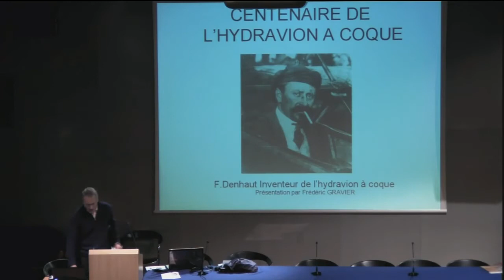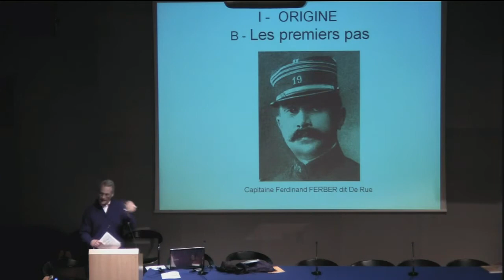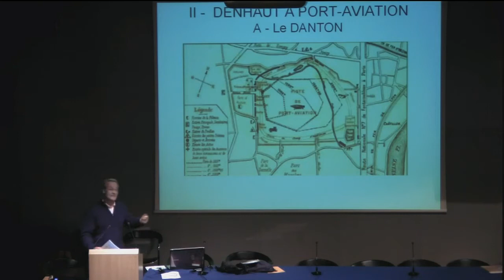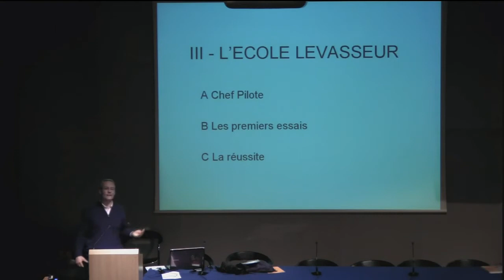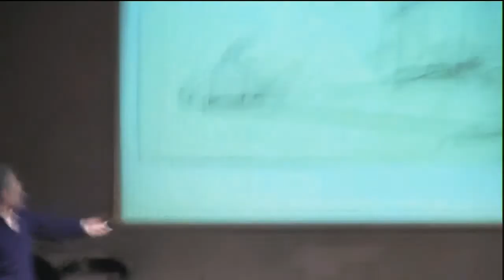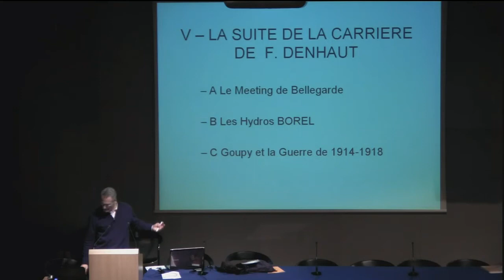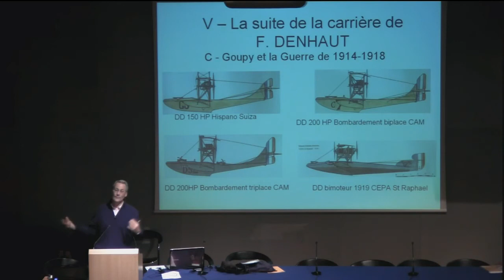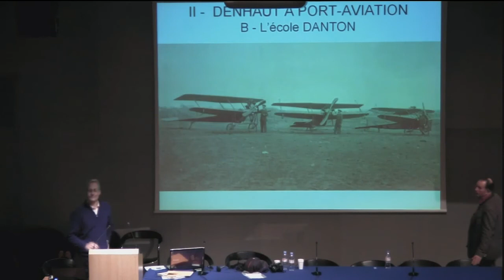Conférence Denhaut 2 Vie de Denhaut, par Frédéric Gravier (CFD)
Frédéric Gravier s'est passionné pour la vie de François Denhaut. créateur de l'hydravion à coque. Son exposé a été fait dans le cadre de la conférence qui lui a été consacrée.
La conférence a été organisée par Henri Conan de l'association Mémoires hydraviation, le 30 novembre 2012 à la DGAC.
Cette vidéo fait partie de la collection patrimoine mémoire de l'aviation civile.